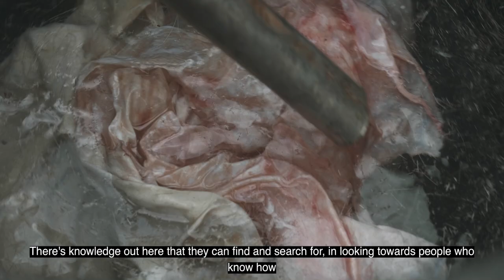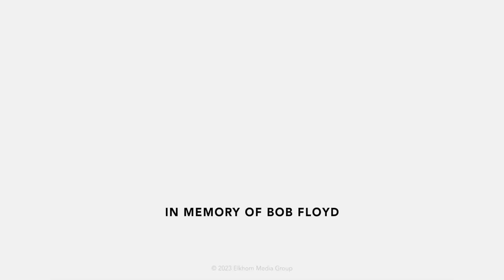Traditional Hide Tanning Knowledge Sharing Event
A collaboration with several tribal experts discussing the traditional practices of brain tanning. Warning: Video does feature images of skinning & handling of a game carcass.
Video produced by the Elkhorn Media Group.
This project was funded by the Native American Agriculture Fund and organized by Northwest Portland Area Indian Health Board.